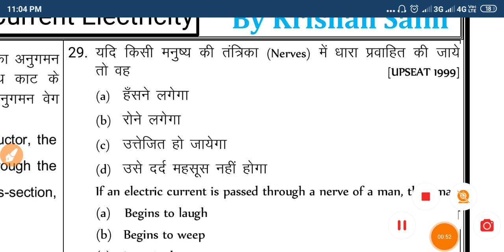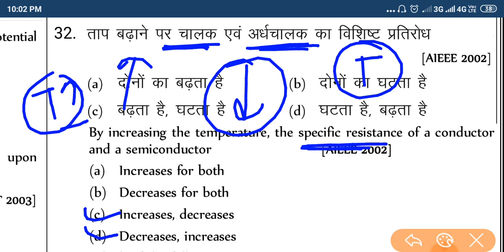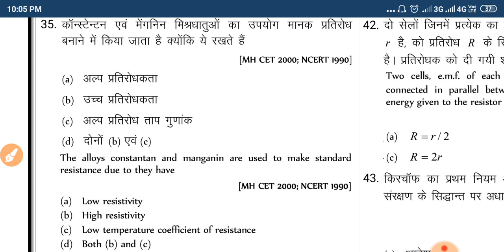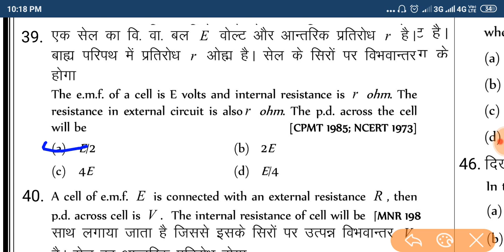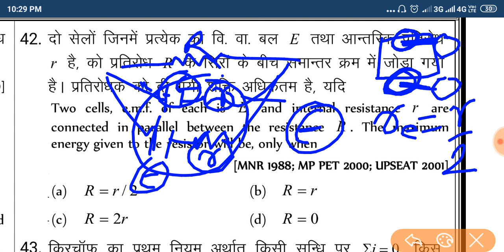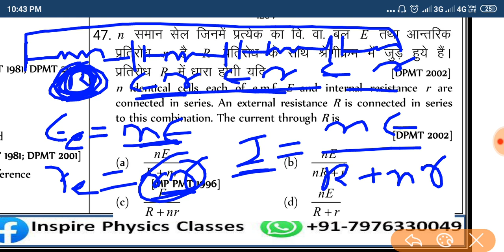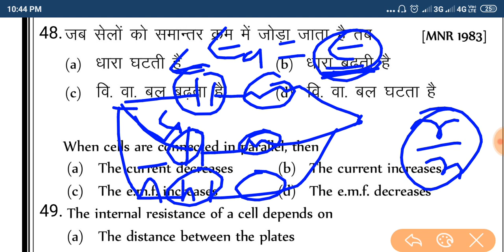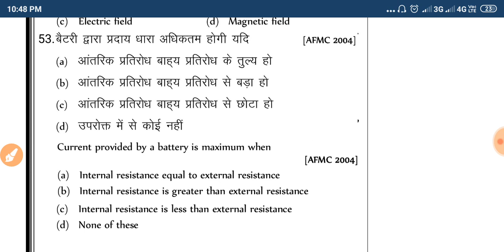#2 current electricity| vidyut dara| airforce x group physics | previous years question| krishan sir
Follow the Inspire Physics Classes channel on WhatsApp

Part - 1 current electricity

inspire classes
Physics classes
Physics classes
Navy physics
 SSC physics
Classes by Anil sir Anil Sir physics classes